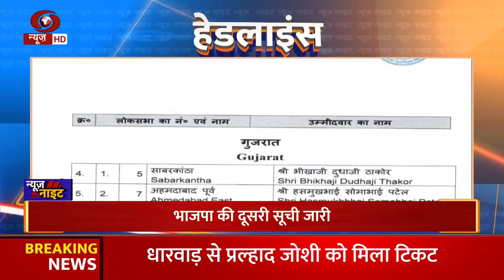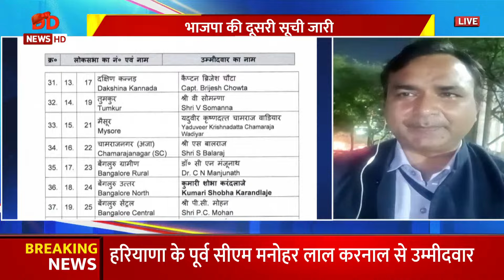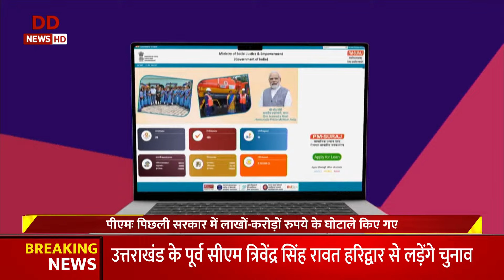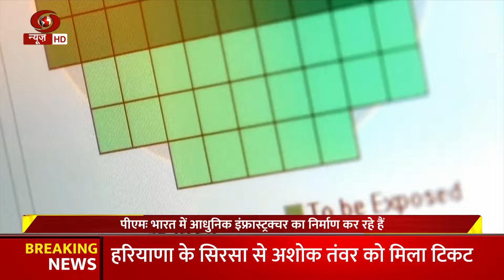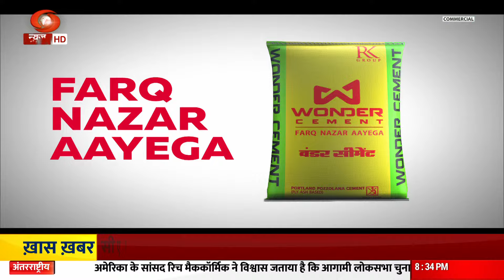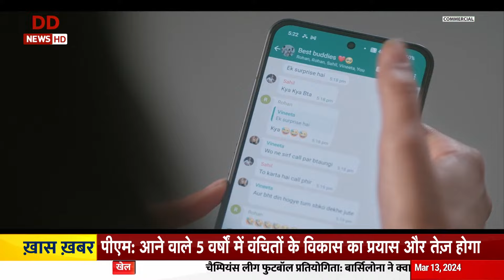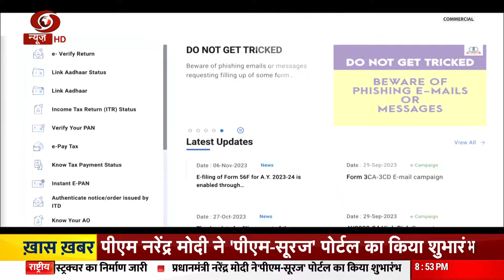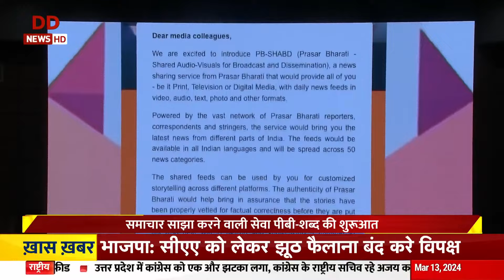News Night: PM Modi lays the foundation stone of three semiconductor facilities, other top stories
📰  केंद्र सरकार कई सारी योजनाओं का संचालन कर रही है, जिनमें राशन, आवास, पेंशन और बीमा जैसी अनेकों योजनाएं शामिल हैं। इस बीच समय-समय पर कई नई योजनाएं भी लॉन्च होती रहती है। जैसे- आज यानी 13 मार्च 2024 को हुई। जब प्रधानमंत्री नरेंद्र मोदी ने वीडियो कॉन्फ्रेंसिंग के जरिए वंचित वर्गों को ऋण सहायता के लिए राष्ट्रव्यापी जनसंपर्क को चिह्नित करने वाले एक कार्यक्रम में भाग लिया। इस दौरान पीएम मोदी ने पीएम सूरज पोर्टल को लॉन्च किया। साथ ही एक लाख लोगों को ऋण राशि भी दी गई।

📰  पीएम सूरज पोर्टल एक राष्ट्रीय पोर्टल है, जो सामाजिक उत्थान और रोजगार पर आधारित और जनकल्याण के लिए है। इस पोर्टल के जरिए ऋण सहायता स्वीकृत की जाएगी। इससे पात्र लोगों को ऋण लेने में सुविधा मिलेगी। इस पोर्टल के जरिए लोग आसानी से लोन ले पाएंगे, जिसमें 15 लाख रुपये तक के बिजनेस लोन के लिए आवेदन किया जा सकेगा। इससे बैंक के चक्कर नहीं काटने पड़ेंगे और इसी पोर्टल के जरिए आवेदन किया जा सकेगा।